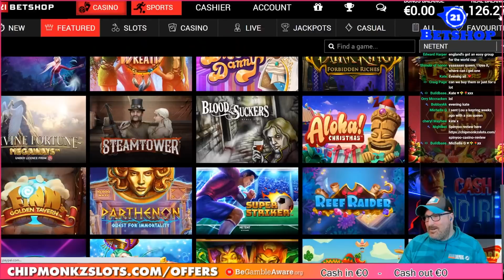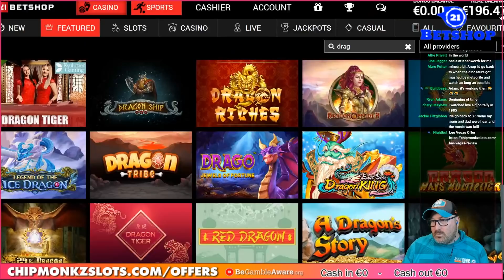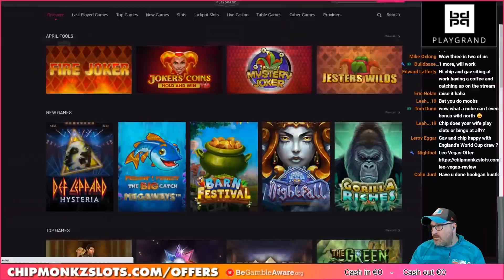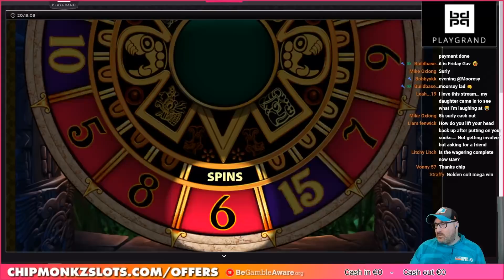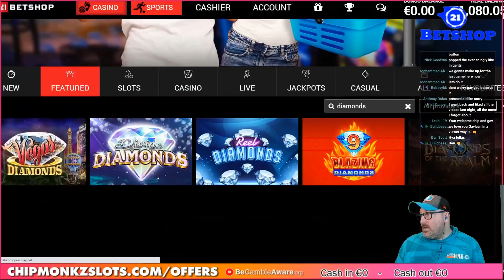*SO MANY RETRIGGERS* BIG WIN on Rise Of Merlin Slot!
I can't believe we got this big win on Rise of Merlin online slots! Should we try high stakes next?

18+. Gamble Responsibly. T&C’s apply. If gambling has become an issue, please visit GAMSTOP